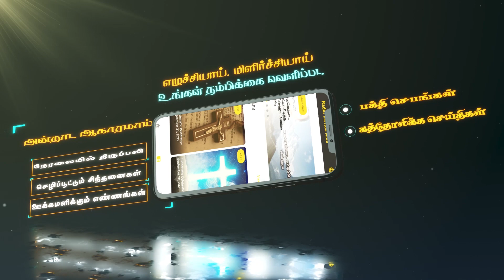புத்தம்புது பொலிவுடன் RVA App! | VeritasTamil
புதுப்பொலிவுடன் உங்கள் உள்ளங்கைகளில் RVA App.. பார்த்து பகிர்ந்து மகிழுங்கள்..

Available on Playstore & Appstore